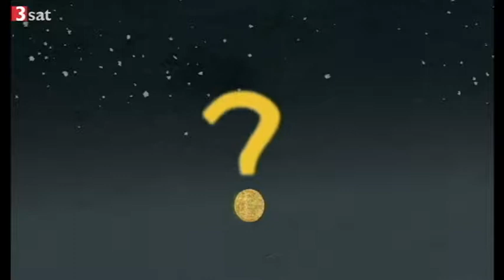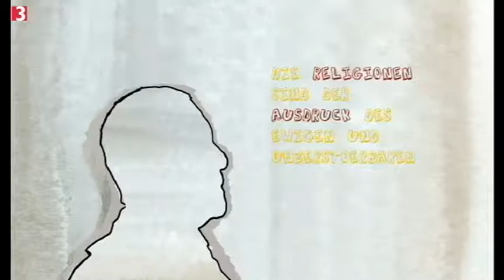Was ist Metaphysik? Philosophisches Kopfkino (3sat)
"Dass ich erkenne, was die Welt im Innersten zusammenhält", lässt Goethe seinen Faust rufen. Nichts Geringeres will die Grunddisziplin der Philosophie: die Metaphysik. Nach Kant ist es dem Menschen ein „unhintertreibliches Bedürfnis“, nach dem Grund und Zusammenhang allen Seins zu fragen; anders ausgedrückt: Er kann nicht anders, es liegt in seiner Natur. Etwas jenseits empirischer Gegenstände als Erkenntnisobjekte erklären, gar beweisen zu wollen, ruft sets reichlich Skeptiker und Kritiker auf den Plan: „Wovon man nicht sprechen kann, darüber muss man schweigen“, sagte Wittgenstein.  Nach dem Philosophen Max Scheler ist Metaphysik "die Suche in einem dunklen Zimmer nach einer schwarzen Katze, die nicht drin ist." Aber weshalb sollte die Metaphysik weniger wahr sein als der Empirismus?

Die 3sat-Reihe "Philosophisches Kopfkino" ist eine der gelungensten Produktionen des öffentlich-rechtlichen Fernsehprogramms: ein kluges und gleichsam humoriges Juvel, nicht nur für Philosophie-Erprobte, sondern auch für Schüler und all jene, die sich fragen, was denn nun die Welt im Innersten zusammenhält.